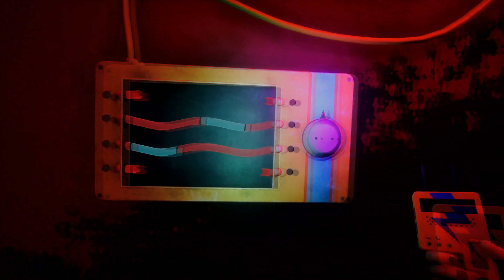Five Nights at Freddy's Security Breach Ruin DLC Part 1: Cassie and Gregory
What is happening? My Friends and I are back in the Pizzaplex but have no idea why a child like Cassie would risk her life here.